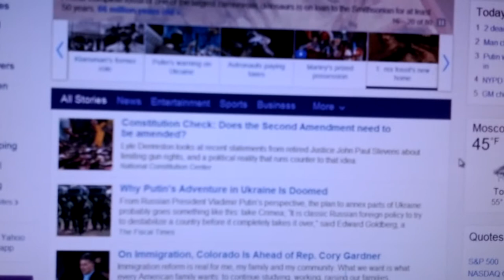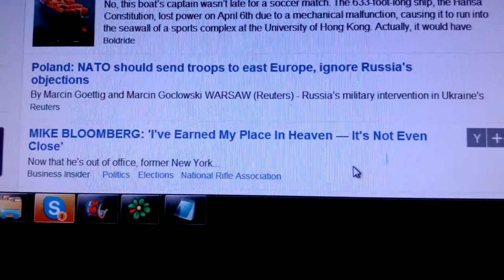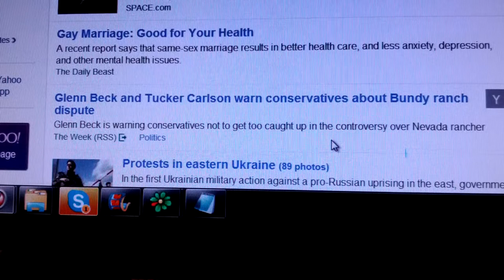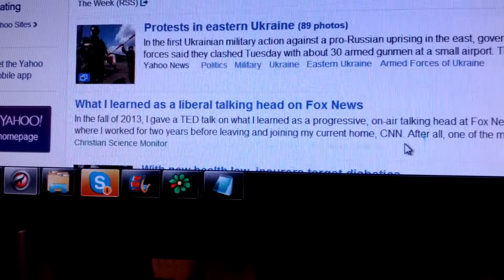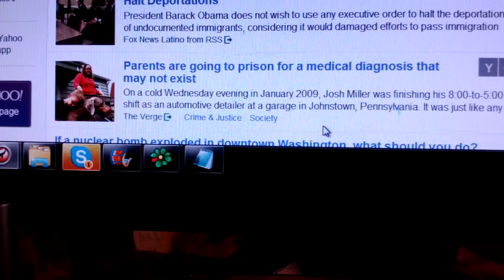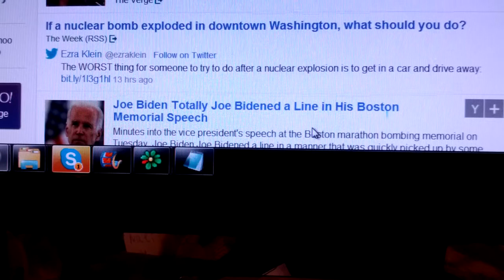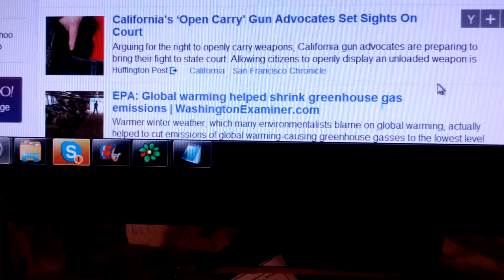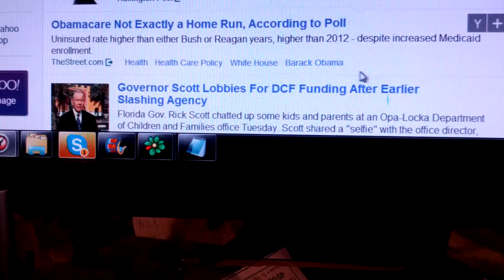Yahoo News : Is it News or just lies and propaganda and fluff ?